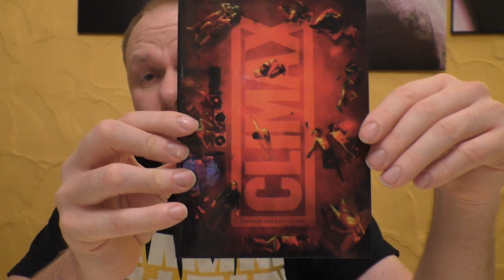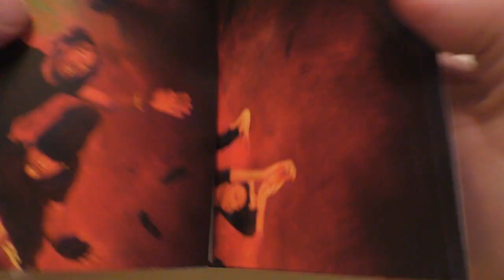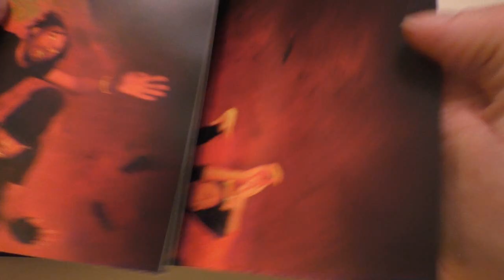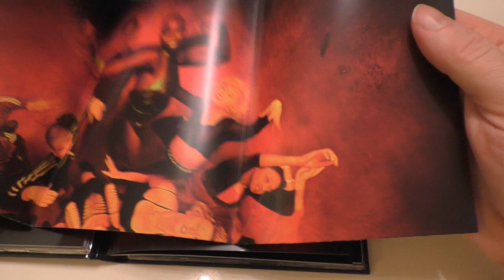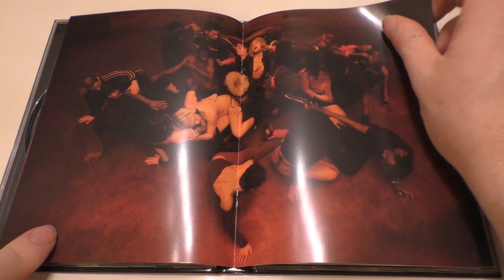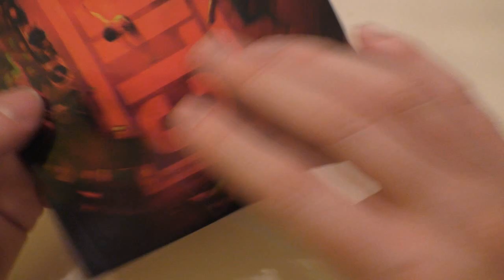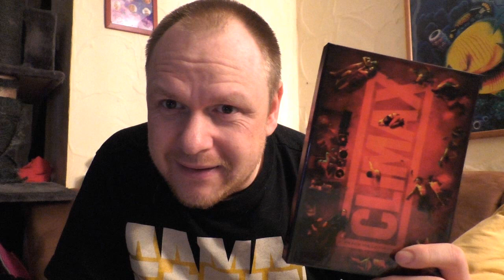Vorhees schaut an... CLIMAX - Eine Qual ohne Happy End!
Ich habe mir den Film CLIMAX angesehen.
Der liebe Manfred S. hat mir das Mediabook geschenkt.
Wie das Mediabook aussieht & was ich mir noch alles angetan habe bei diesem Video, das seht ihr jetzt :)

Hier kommt ihr zu meinen Shops wo ich alles bestelle:
Amazon.de
Steelbooks:

Hier könnt ihr mir weiter folgen und mich erreichen:
Letterboxed:

Euer Vorhees82